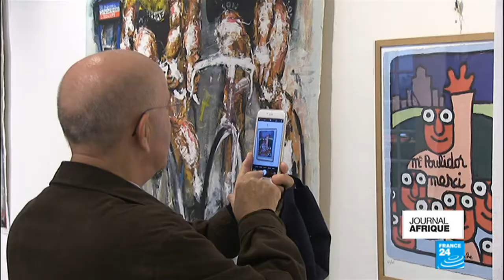Exposition : des artistes du Burkina Faso à l''espace Christiane Peugeot à Paris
Des artistes du Burkina Faso à l''espace Christiane Peugeot à Paris